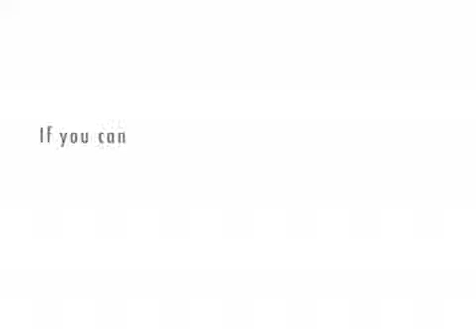Replace Cisco WAAS with Riverbed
The Network Engineer is being told by his boss that he must rip & replace all the Cisco WAAS devices that he had successfully implemented recently... all because of the latest Gartner report.